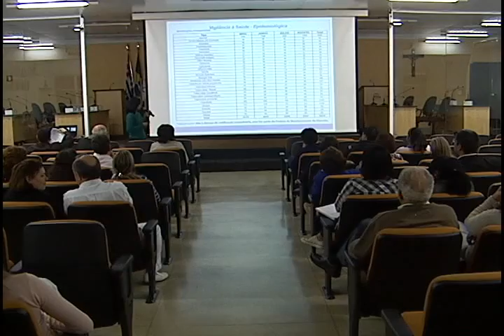AUDIÊNCIA PÚBLICA DE SAÚDE